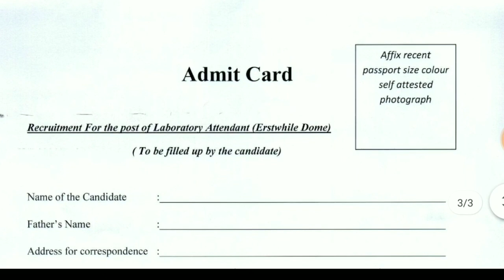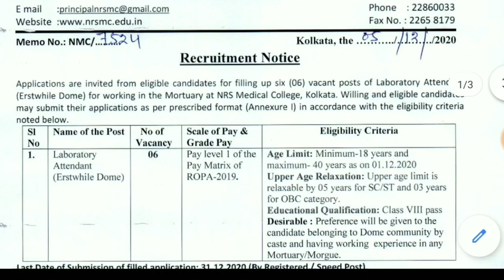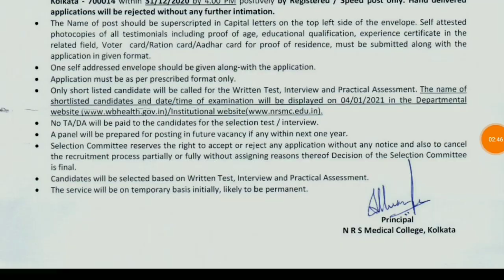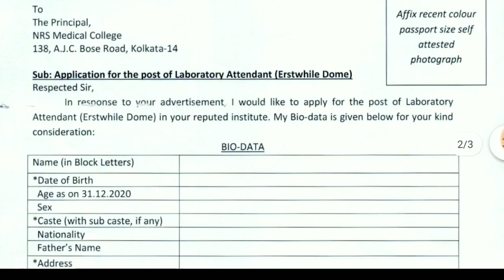Group d new vacancy west Bengal, group d job in west Bengal, latest job vacancy west Bengal, group d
noticewithgovtjob icdsjobs west Bengal anganwadi recruitment notification out view details before application.
বিজ্ঞপ্তি দেখুন :- অঙ্গনওয়াড়ি নিয়োগ ২০২১

noticewithgovtjob wbgovtjob group d job vacancy in west Bengal govt hospital view details to application.
আরও দেখুন :- অঙ্গনওয়াড়ি নিয়োগ ২০২১